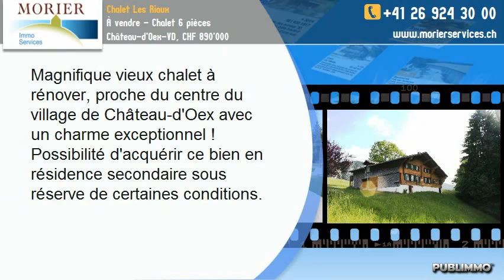À vendre - Chalet 6 pièces Château-d'Oex-VD, CHF 890'000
Magnifique vieux chalet à rénover, proche du centre du village de Château-d'Oex avec un charme exceptionnel !
Possibilité d'acquérir ce bien en résidence secondaire sous réserve de certaines conditions.